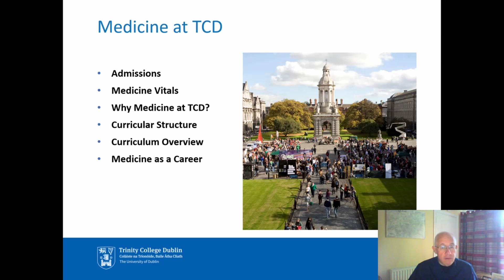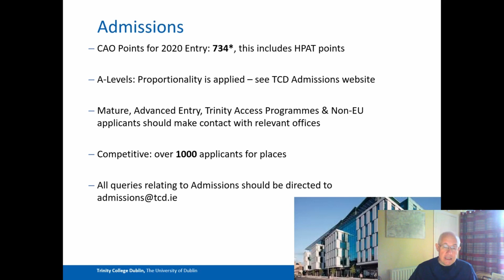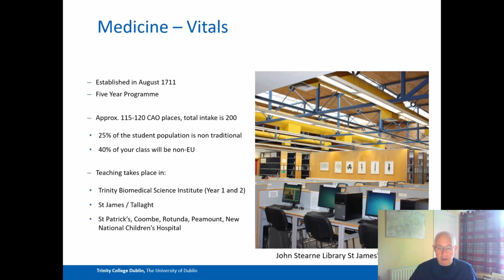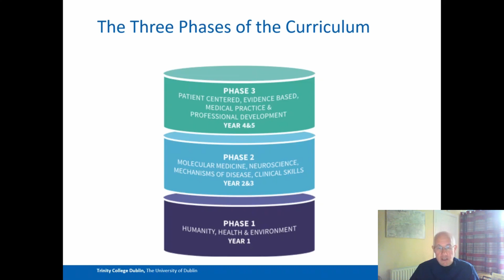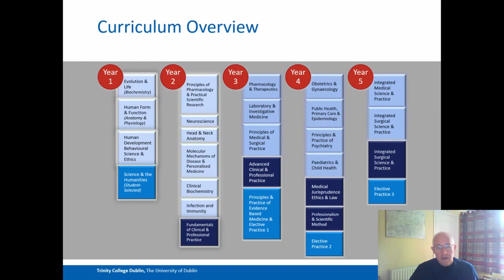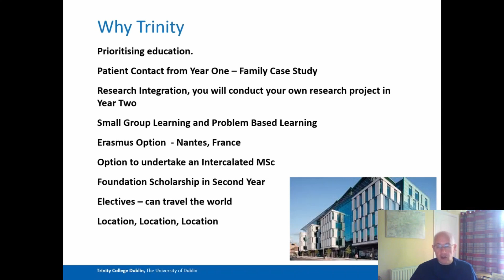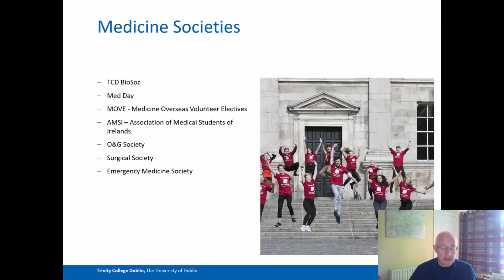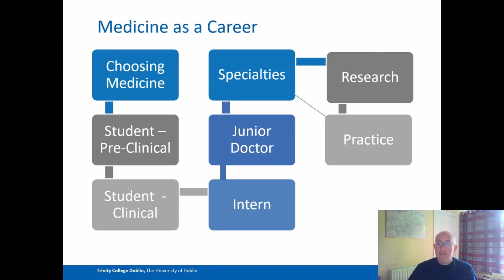Study Medicine at Trinity College Dublin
This is a presentation by Professor Joe Harbison giving an outline of the Medicine degree at Trinity College Dublin. Medicine is a unique course in that students study a broad range of subjects with the overarching objective of understanding the science and practice of healing. In today’s world, medicine and the practice of healthcare are constantly evolving as new knowledge and therapies emerge to maintain and restore health through the prevention and treatment of illness.